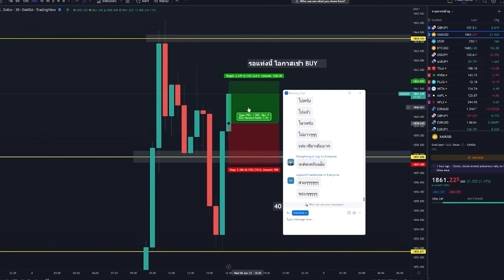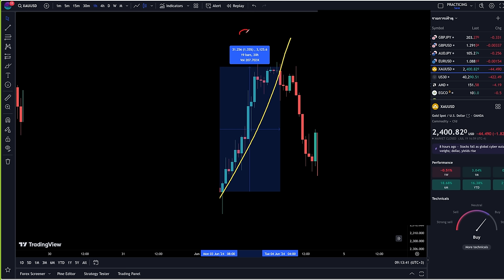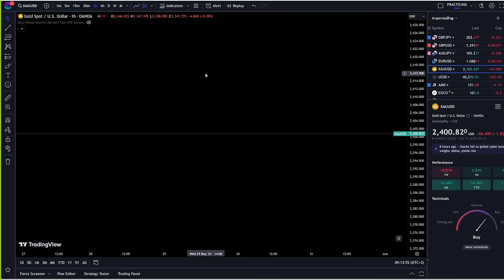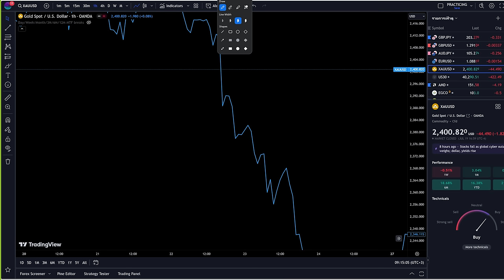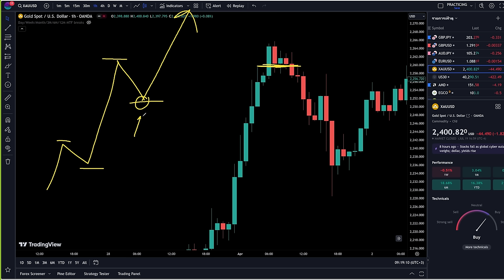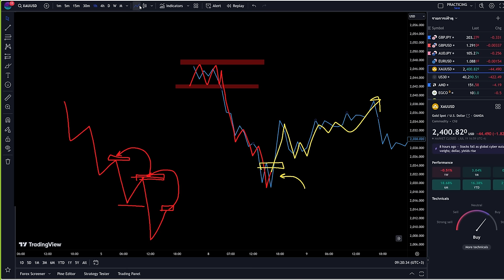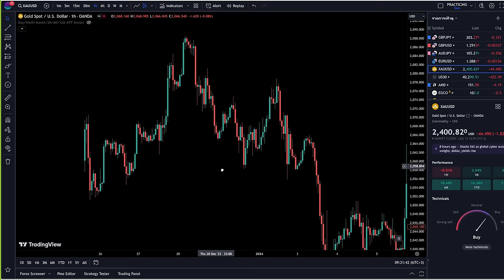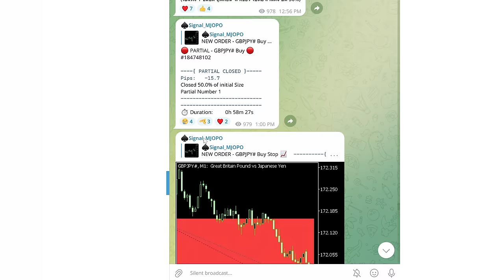วิธีเทรด FOREX สำหรับมือใหม่ ที่กำลังหลงทาง และไม่รู้จะเริ่มยังไงดี